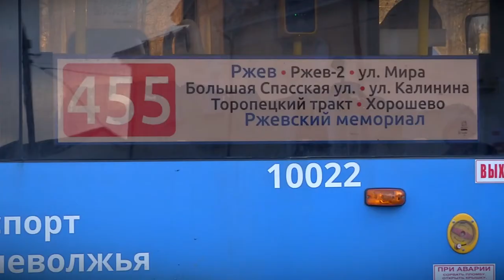В Правительстве Тверской области обсудили внедрение новой модели пассажирских перевозок в Ржеве